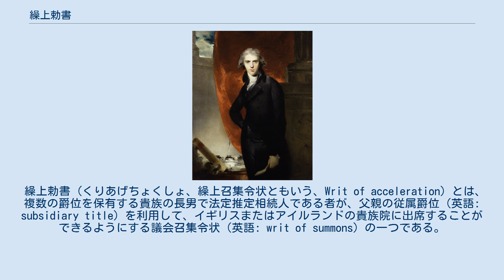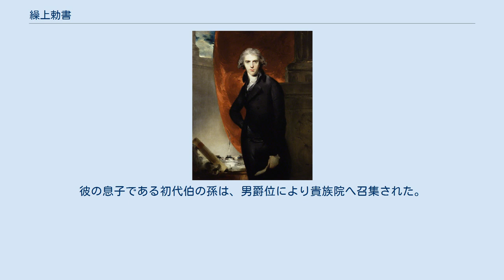繰上勅書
後に第2代リヴァプール伯爵及び首相となるロバート・ジェンキンソンは1803年に繰上勅書によりハークスベリー男爵位を継承し、貴族院に召集された。
 繰上勅書 (くりあげちょくしょ、繰上召集令状ともいう、Writ of acceleration) とは、複数の爵位を保有する貴族の長男で法定推定相続人である者が、父親の従属爵位（英語: subsidiary title）を利用して、イギリスまたはアイルランドの貴族院に出席することができるようにする議会召集令状（英語: writ of summons）の一つである。
この手法は権威のある爵位の数を増やさず、また高貴な爵位の持つ様々な独占権を弱めないで、非常に少数の選択肢 (始めの数世紀は数十の家系、その後の数世紀は数百の家系) から選ばれていた議員の平均年齢を下げ、有能なメンバーを増やすことを可能にした。
 繰上勅書という制度は15世紀半ば、エドワード4世により導入された。
これは極めて珍しい手法であり、400年以上の間で実施されたのはわずか98回である。
最後の繰上勅書は、イギリス保守党の政治家でジョン・メージャーの盟友であるクランボーン子爵ロバート・ガスコイン＝セシル (第6代ソールズベリー侯爵ロバート・ガスコイン＝セシルの長男で相続人) に対し1992年に発行された。
彼は父親の従属爵位であるエッセンドンのセシル男爵位により召集されたのであり、儀礼称号として使っていたクランボーン子爵として召集されたわけではなかった。
 繰上勅書の制度は1999年貴族院法で、世襲貴族が自動的に貴族院議員となることができる権利とともに廃止された。
 繰上勅書は、繰り上げして承継される爵位が主たる爵位ではなく従属爵位であり、対象者が爵位のその時点での保有者の法定推定相続人であった場合にのみ発行される。
したがって父親の貴族は少なくとも子爵である。
繰上勅書の対象者である法定推定相続人は、彼が使っている儀礼称号ではなく、ほとんどの場合彼の父親の男爵位のひとつにより議会に召集される。
例えば、後の第4代デヴォンシャー公爵ウィリアム・キャヴェンディッシュは、第3代デヴォンシャー公爵ウィリアム・キャヴェンディッシュの法定推定相続人で、ハードウィックのキャヴェンディッシュ男爵として貴族院に召集された。
1707年以降のスコットランド貴族や1801年以降のアイルランド貴族の法定推定相続人は、それぞれ爵位の保有者は貴族代表議員に選出されなければイギリス貴族院に議席を有することはなかったため、繰上勅書の発行はできなかった。
 繰上勅書の対象となった法定推定相続人は、繰り上げして承継した爵位により議会の中で優先的な地位を得た。
例えばクランボーン子爵が1603年創設のセシル男爵位を繰上承継したときは、彼は貴族院の中の1603年以降に創設された全ての男爵に優先する地位を得た。
 繰上承継した男爵が彼の父親より先に亡くなった場合その男爵位は、彼の相続人がいれば相続人に、いなければ父親に渡される。
例えば初代バーリントン伯爵リチャード・ボイルの生き残っていた男子の中で最年長だったチャールズ・ボイルは1689年に彼の父親のレーンズボローのクリフォード男爵位により貴族院に召集されたが、父親より早く亡くなった。
彼の息子である初代伯の孫は、男爵位により貴族院へ召集された。